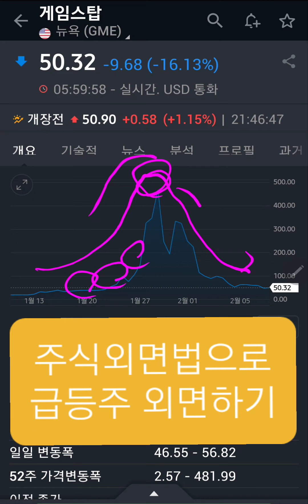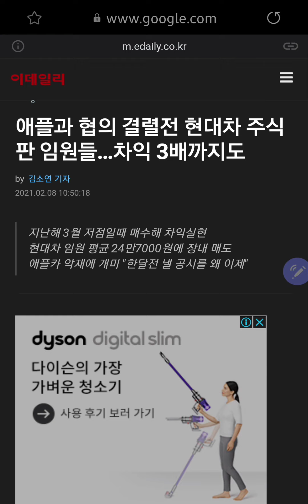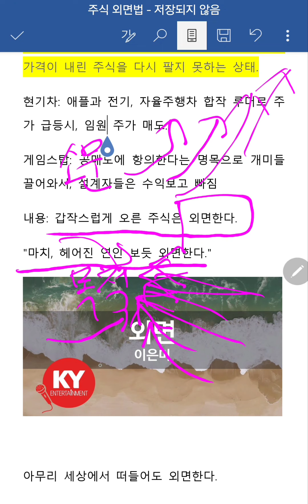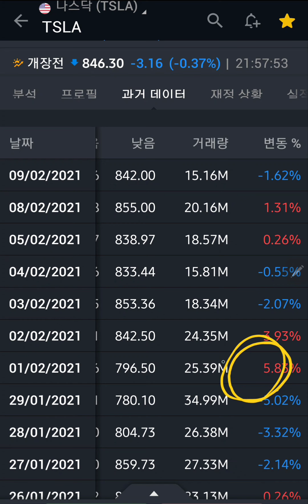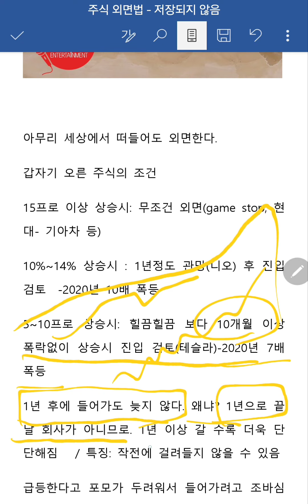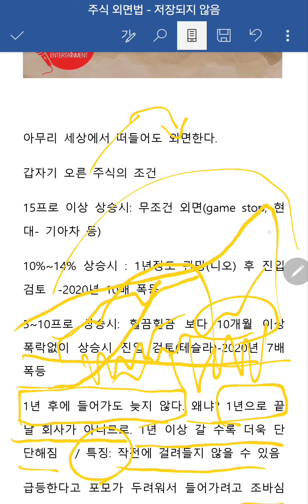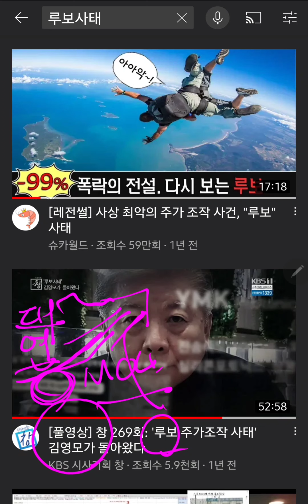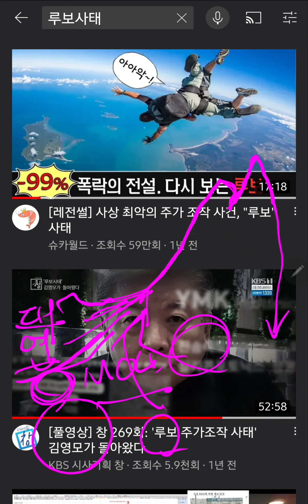개미지옥(작전주,급등주) 피하기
작전으로 개미지옥에 빠지는것을 미연에 예방하는법